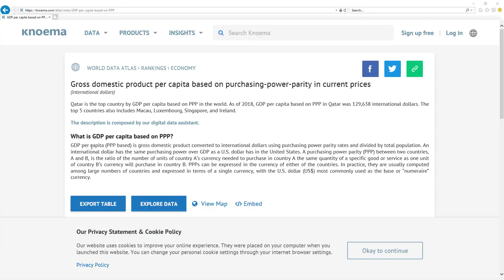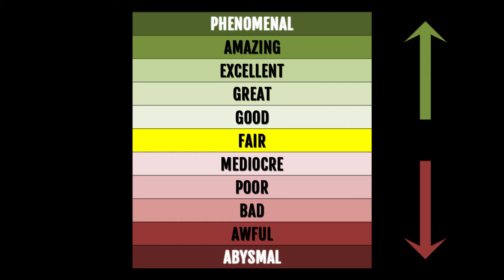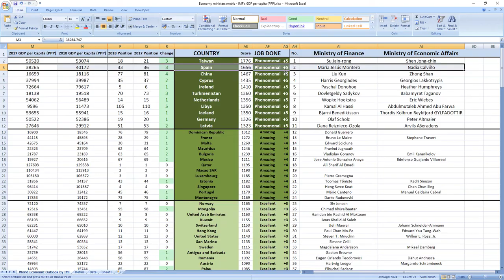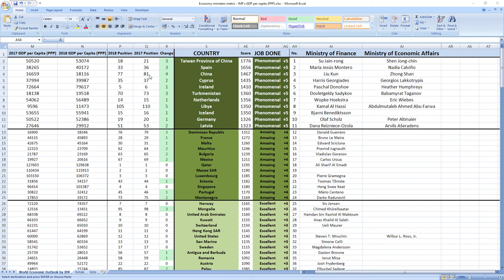Spain: MARÍA JESÚS MONTERO & NADIA CALVIÑO how GOOD or BAD they were in 2018? SURPRISING TRUTH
👉 FIND OUT NOW! How GOOD or BAD were Spain ministers in charge of finance and economy María Jesús Montero and Nadia Calviño in 2018?
⬇️ REVEAL the SECRET ⬇️
SECRETS REVEALED: Spain ministers related to finance and economy María Jesús Montero and Nadia Calviño in 2018 performed: PHENOMENAL.

Other videos you might like:
PEDRO SÁNCHEZ how GOOD or BAD was president of the government of SPAIN in 2018? SURPRISING TRUTH

TIMESTAMPS:
Metric explanation 0:20
Grades explanation 1:02
María Jesús Montero and Nadia Calviño 2018 performance 1:44
Best ministers 2:33

SUMMARY:
Wanna find out how your ministers in charge of finance and economy María Jesús Montero and Nadia Calviño performed in 2018?

Spain ministers in charge of finance and economy María Jesús Montero and Nadia Calviño in 2018 performed, drumroll: PHENOMENAL.

Their score was 1656 and they ranked 2nd among all economy related ministers.
Spain was ranked 36th in 2017 which is high and in 2018 they gained 3 places to 33rd place.

So as you can see it's PHENOMENAL job, your ministers are making you richer.

If you now want to see how leader of Spain president of the government Pedro Sánchez performed in 2018 click the link in top right corner.

Bye